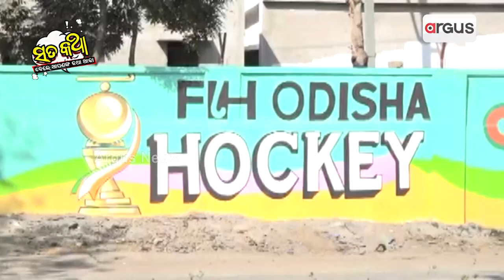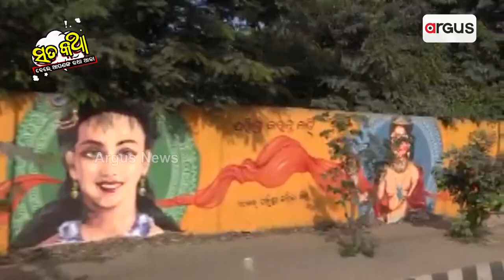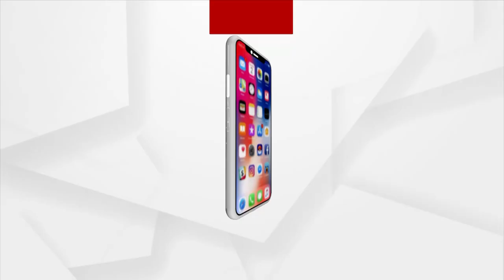Sata Katha || ଶିକ୍ଷକଙ୍କୁ ହକି ଜ୍ବର ପିଲା ମାରନ୍ତି ପୋଷ୍ଟର